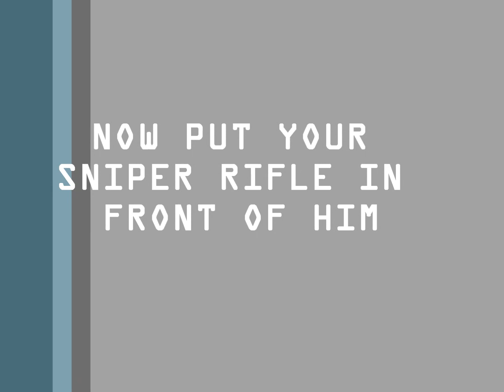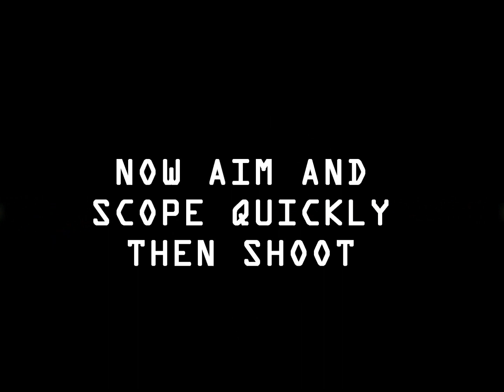UBERSTRIKE : How To Trickshot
please do not report. its not hacks its just proness